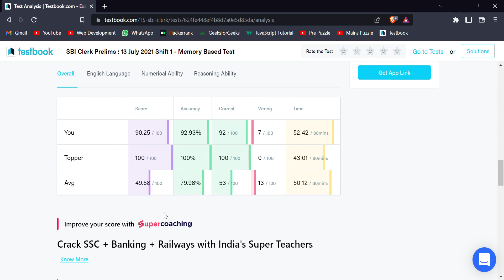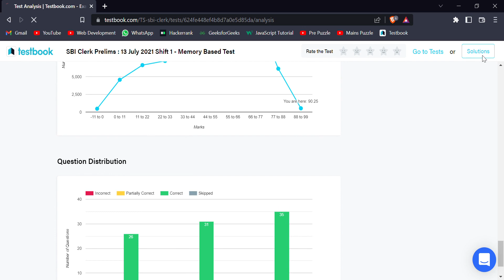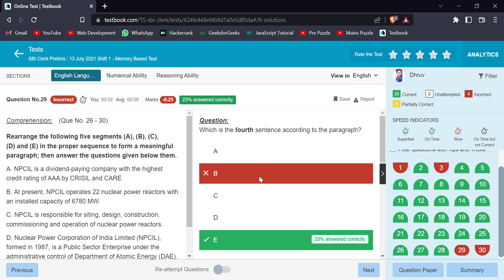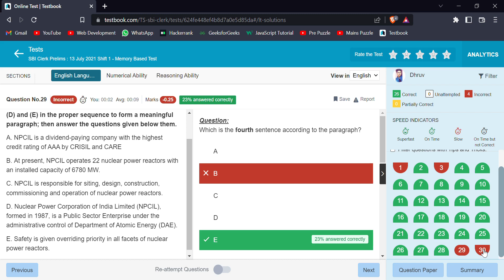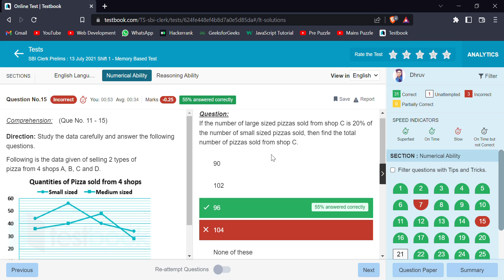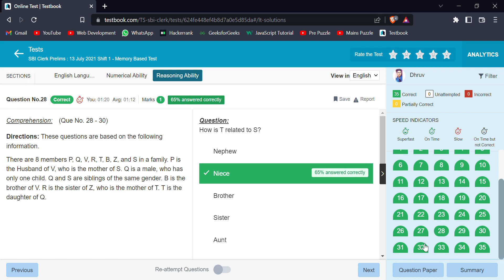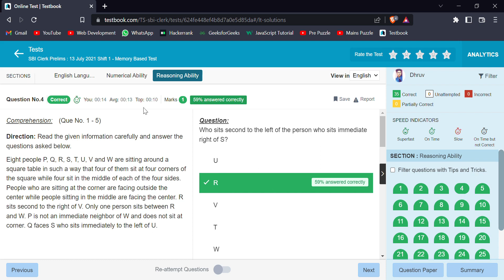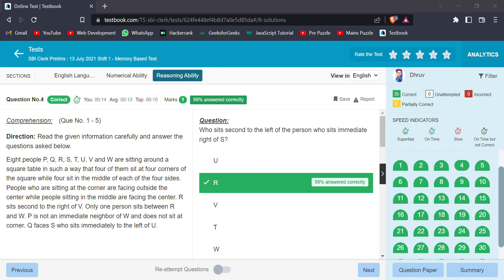SBI Clerk Memory Based Paper | How To Get 80 + Marks | Bankers Motivation